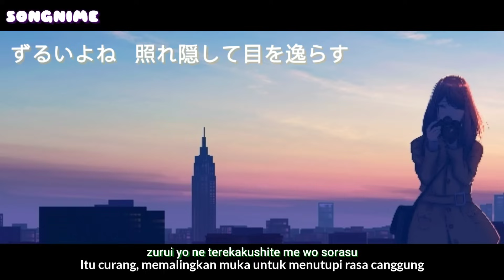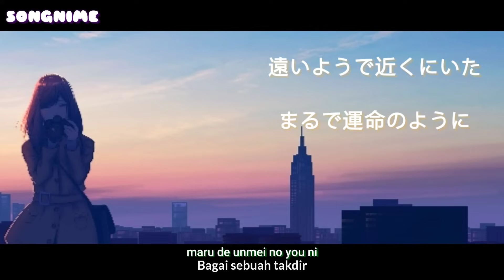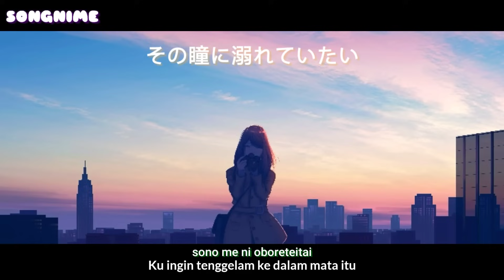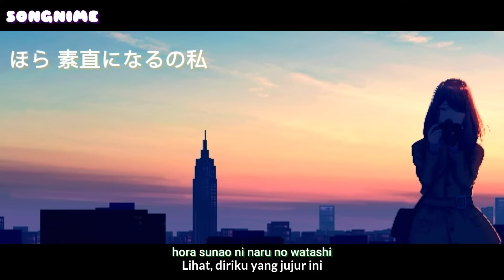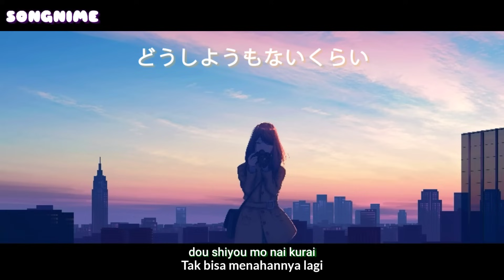Lagu Jepang romantis | Koiiro『 恋色 』 - Mosawo (cover by. Kotoha) Lyrics Terjemahan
❖ 🎧 Please use headphones when you want to listen to it ❖

Diharapkan menggunakan headset/airphone [🎧] agar lebih terasa dalam menikmati music Audio nya, Anda dapat menikmati dengan nyaman di vidio music ini dari saya songnime, terima kasih...🤗

Mudah"han yang mendengarkan music ini, dapat menikmati-nya...

Jangan lupa ya...,jangan lupa di subs - Like - ama Komen - Nya

» Song    : Koiiro『 恋色 』
» Artist   : Mosawo
» Cover  : Kotoha

» Anime : -

👉Channel ini hanya membuat terjemahan lirik tersebut ke dalam bahasa indonesia bertujuan agar mengetahui makna/arti dari lagu ini.

»Kalau suka lagunya comment dibawah, ok minna ^_^

(Mohon maaf jika ada kesalahpahaman dalam lirik dan terjemahan tersebut.)